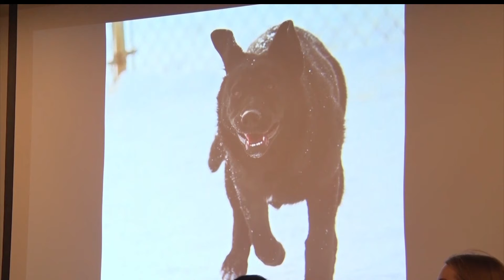Great River Rescue Hosting Virtual Fall Fundraiser